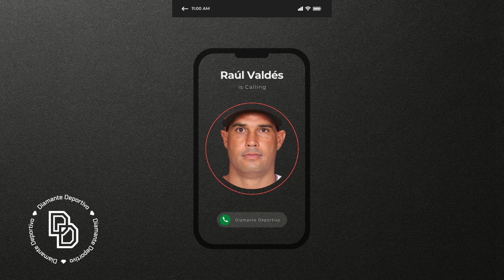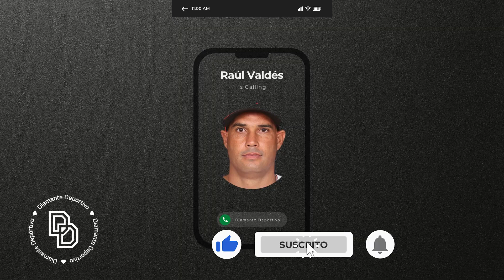RAUL VALDÉS DICE QUE PUEDE LANZAR 10 AÑOS MÁS 😱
Bienvenidos a “Diamante Deportivo",  un programa donde podrás disfrutar del mejor contenido deportivo.

Raúl Valdés declaró que tiene la intención de jugar todo lo que sea necesario con el equipo al cual pertenece en la Liga Dominicana de Béisbol (Lidom). El zurdo destacó que está dispuesto a lanzar 10 años más si es necesario.